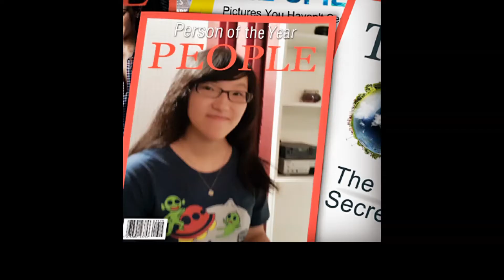光年之外Drum Cover~大湲